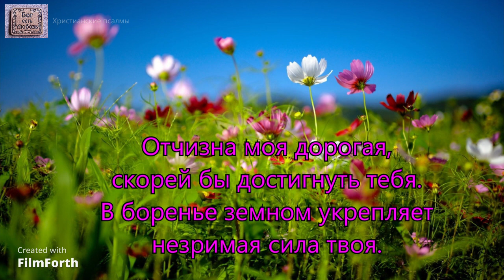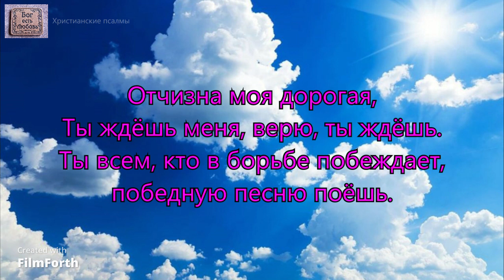Отчизна моя дорогая. _Андрей и Ирина Бекишевы_.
1 куплет:
Отчизна моя дорогая, приют из приютных сердец,
Как часто к Тебе я взываю душою усталой своей.
Ты манишь меня, словно птицу, в далекий чертог золотой,
А сердце сильнее стучится при мысли о встрече с тобой.

Припев:
Отчизна моя дорогая, Ты ждёшь меня, верю, ты ждёшь.
Ты всем, кто в борьбе побеждает, победную песню поёшь.

2 куплет:
Ни сон и не юные грёзы, не призрачный отблеск огней.
Ты нежно отрёшь мои слезы рукой материнской своей.
Отчизна моя дорогая, скорей бы достигнуть тебя.
В боренье земном укрепляет незримая сила твоя.

3 куплет: модуляция +2
Я жду этой встречи желанной, как узник свободу свою.
Борюсь и молюсь непрестанно, и плачу порой, но стремлюсь.
Отчизна моя дорогая! Как рвусь я в объятья твои!
О, как я хочу, умирая, назвать тебя домом своим.
Исполнитель: Андрей и Ирина Бекишевы.